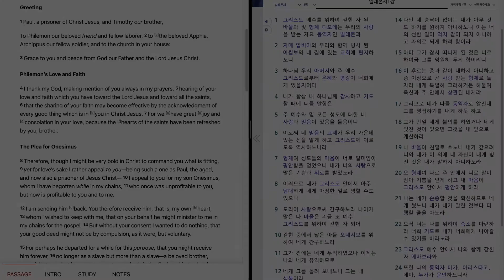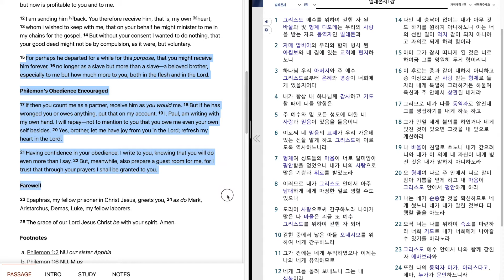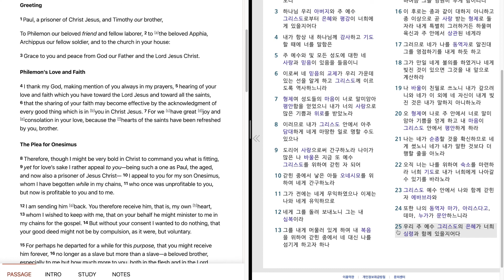559. Philemon 1 "Philemon's Love and Faith. Plea for Onesimus" 빌레몬서 1장 "빌레몬의 믿음과 사랑. 오네시모를 위하여 간구하다"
Bible reading of Philemon 1 in English and Korean.
June, 3rd week, 3rd day.
빌레몬서 1 장을 영어와 한글로 성경읽기.
6월, 3 째 주, 3 째 날.